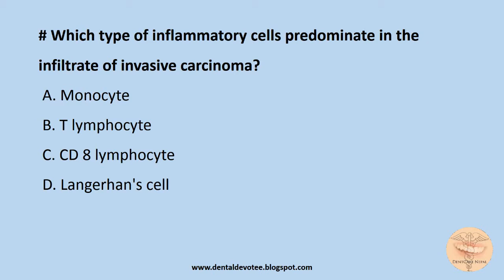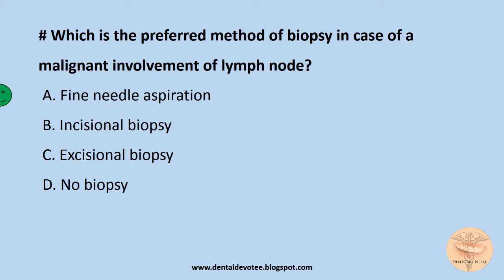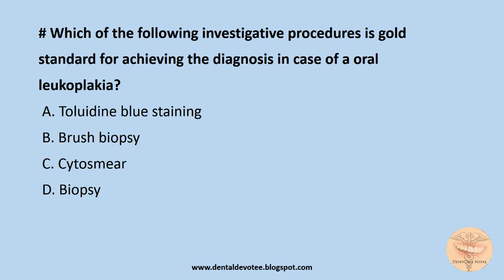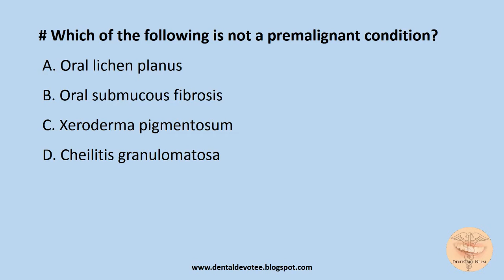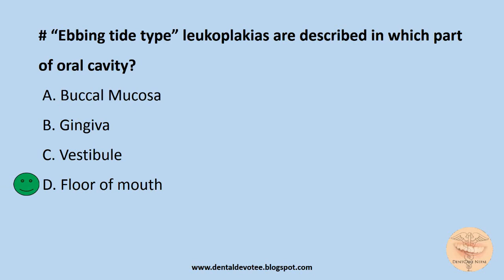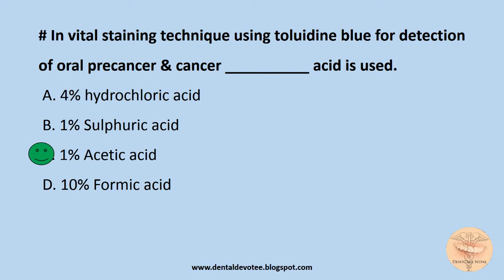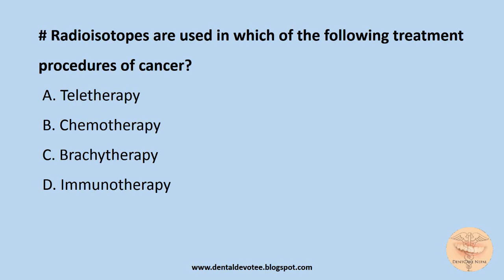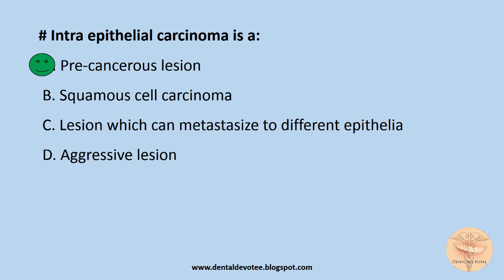MCQs on Oral Cancer and Pre-cancer - Dentosphere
MCQs on Oral Cancer and Precancer - Oral Medicine and Radiology